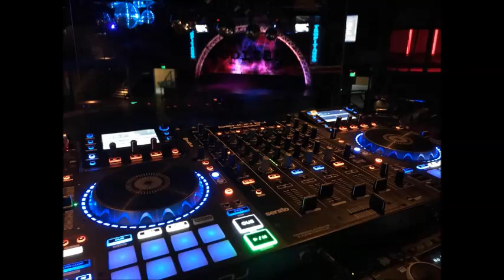Dime que Si - Grupo Melao - Exitos del Tropitango